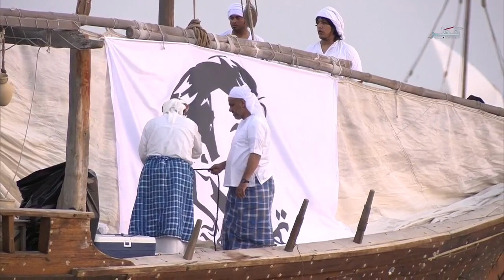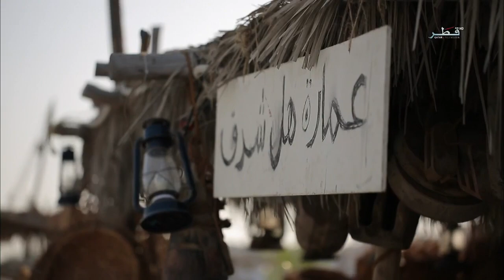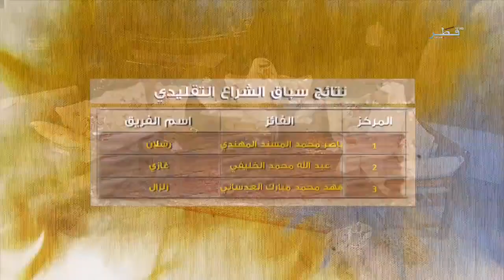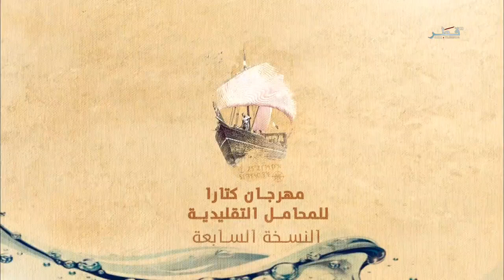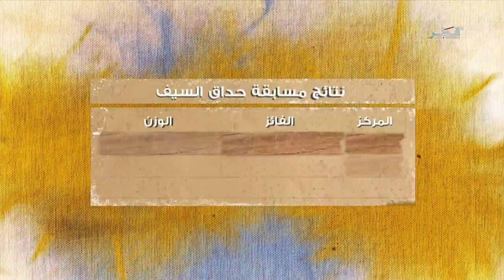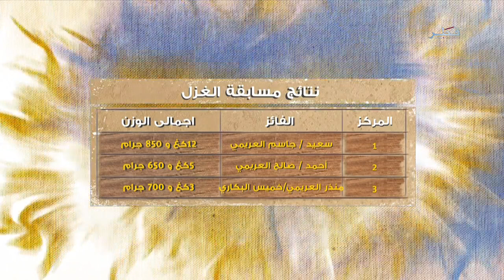مهرجان كتارا للمحامل التقليدية - النسخة السابعة - الحلقة 2